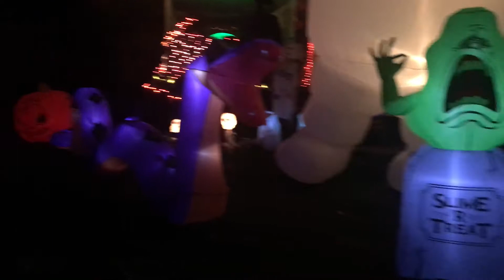Halloween stay puft inflatable. Ghostbusters inflatables and other inflatables Halloween 2017🎃🎃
This is a video showing some of my ghostbuster inflatables.